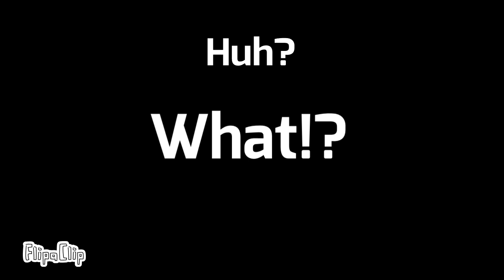Error story 1 (Filpacilp)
This took a couple hours to make. My friends ARE Liam, Yaffeth and Lucas